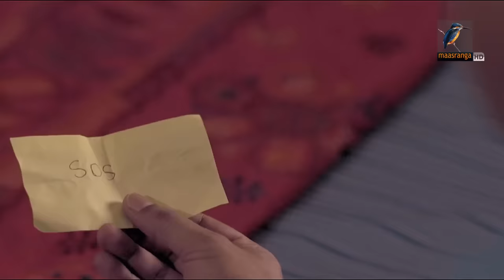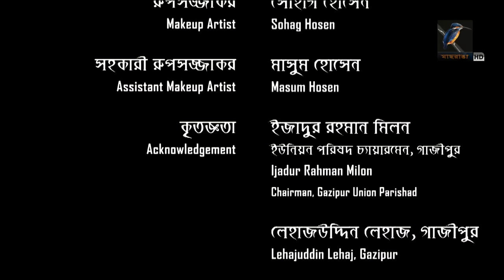Sondhey Rater Otithi | Shatabdi Wadud, Nadia Mim, Tasnia Farin | New Bangla Natok | Maasranga TV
Maasranga TV Official brings to you New Bangla Natok 2019 “Sondhey Rater Otithi” starring Shatabdi Wadud, Nadia Mim, Tasnia Farin, George & many more. This Bangla Full Natok Directed by Bipu Paul. Hope you enjoy our Popular Bangla Natok collection.

Natok: Sondhey Rater Otithi
Cast: Shatabdi Wadud, Nadia Mim, Tasnia Farin, George and many more.
Director: Bipul Pal
Label: Maasranga Tv Official